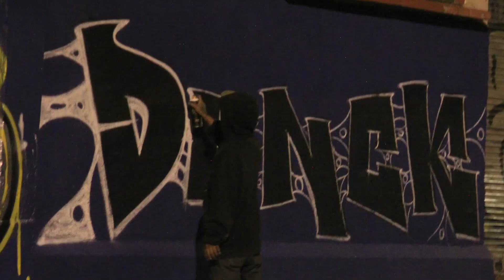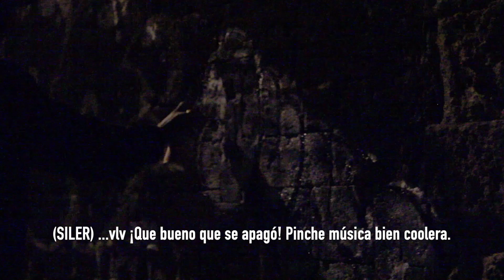DUNCK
sigue en el camino